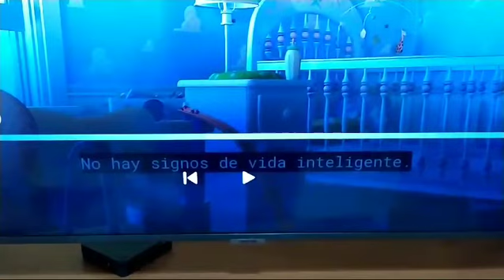Buzz llamando a comando estelar